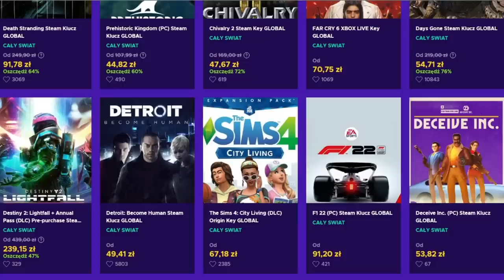Co GDYBY Polska ZNISZCZYŁA Niemcy w XVI wieku? Historia Alternatywna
OPIS
Zapraszam na najnowszy odcinek kanału Lookas, gdzie w grze Europa Universalis 4 wcielamy się w Polskę! Dowiedz się jak stworzyć Republikę Kozacką bez Litwy i zdobyć dostęp do najpotężniejszych jednostek w grze. Poradnik zawiera wiele cennych wskazówek i taktyk, a wszystko to z polskim komentarzem!